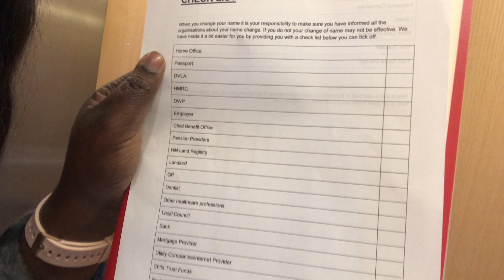LIFE UPDATE INTERRACIAL COUPLE